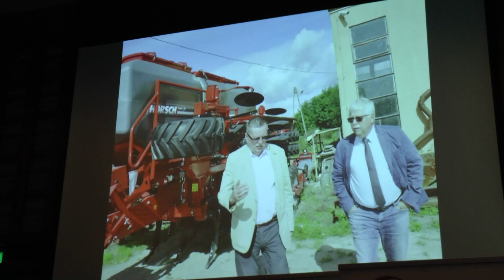Gala - Rolnik Farmer Roku 2016 - 3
Warszawa, 3  lutego 2017 Hotel Westin